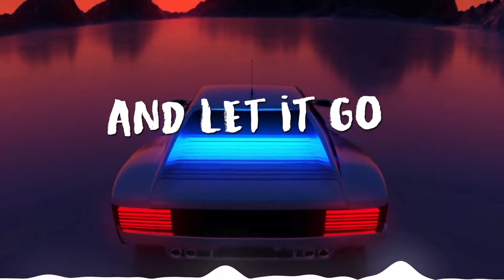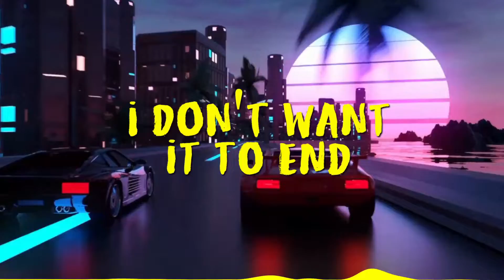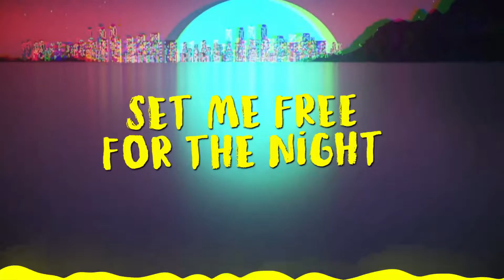Irokz ft. Alix d'Agnello - Set Me Free (Official Lyrics Video)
J'espère que vous avez aimé la vidéo 👍